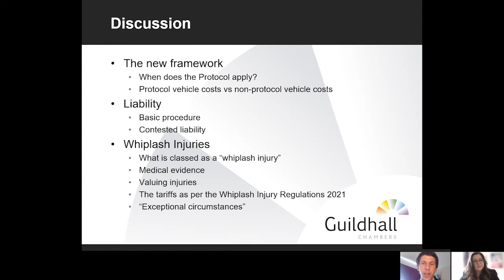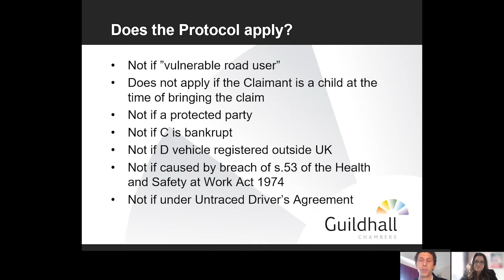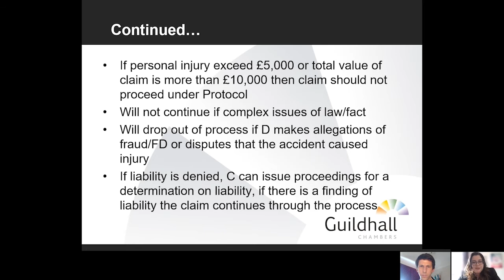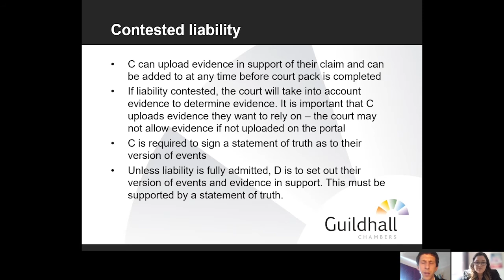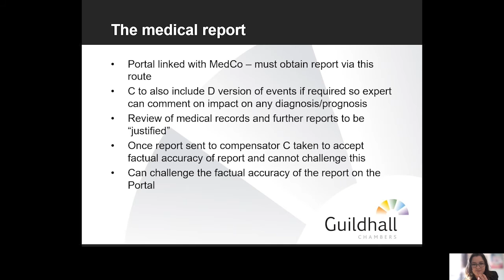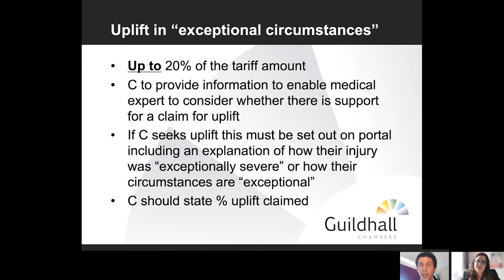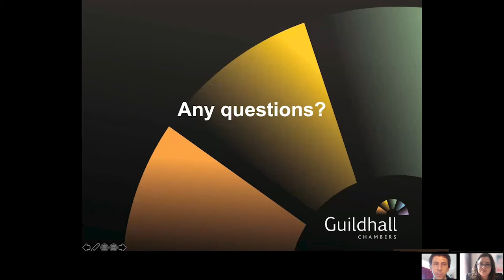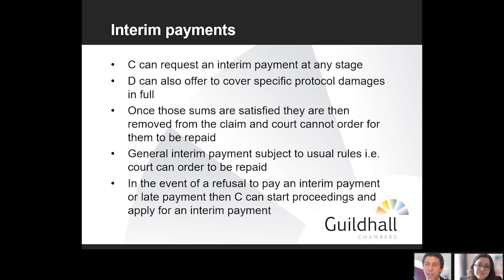PI Webinar - Whiplash Reforms: Pitfalls, Problems and Portals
Hosts: Philip Hughes & Sophie Walmsley

In this session, Philip Hughes and Sophie Walmsley will discuss the Civil Liability Act 2018 and the so-called “Whiplash Reforms”. The focus will be on the potential pitfalls within the new framework including cases involving multiple injuries, credit hire and applying the tariffs.

We will also consider the wider implications of the new reforms as well as potential future developments and procedural changes.